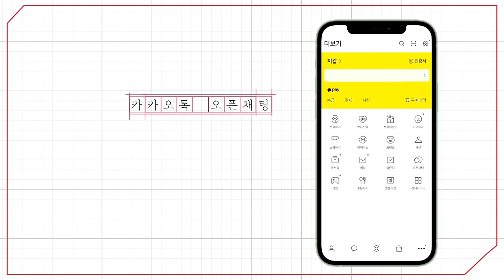[예원교회] 주일예배 설교(2부) - 장막터를 넓히는 응답 플랫폼! (마가복음 4:1~9) - 정은주목사 - 2024.01.14.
장막터를 넓히는 응답 플랫폼! (마가복음 4:1~9)

1 예수께서 다시 바닷가에서 가르치시니 큰 무리가 모여들거늘 예수께서 바다에 떠 있는 배에 올라 앉으시고 온 무리는 바닷가 육지에 있더라
2 이에 예수께서 여러 가지를 비유로 가르치시니 그 가르치시는 중에 그들에게 이르시되
3 들으라 씨를 뿌리는 자가 뿌리러 나가서
4 뿌릴새 더러는 길 가에 떨어지매 새들이 와서 먹어 버렸고
5 더러는 흙이 얕은 돌밭에 떨어지매 흙이 깊지 아니하므로 곧 싹이 나오나
6 해가 돋은 후에 타서 뿌리가 없으므로 말랐고
7 더러는 가시떨기에 떨어지매 가시가 자라 기운을 막으므로 결실하지 못하였고
8 더러는 좋은 땅에 떨어지매 자라 무성하여 결실하였으니 삼십 배나 육십 배나 백 배가 되었느니라 하시고
9 또 이르시되 들을 귀 있는 자는 들으라 하시니라